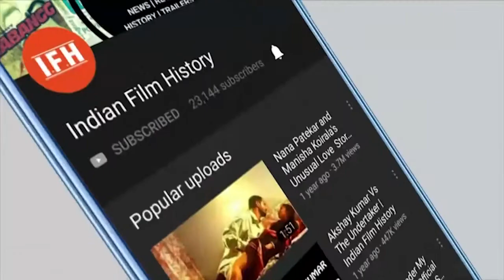Bollywood 's Sad Love Story Guru Dutt & Geeta Dutt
Address:
1/3,Shere Punjab Colony,
Andheri East.
Mumbai 400 093
India.